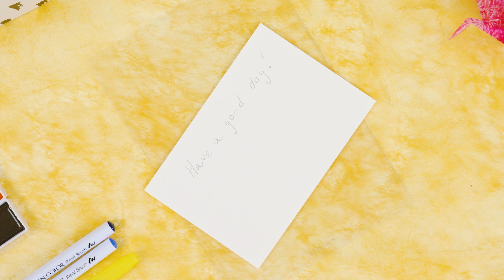ZenPop Stationery Box September 2023 Edo Art Aesthetic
Discover cute and high quality Japanese stationery products every month, delieve directly from Osaka!

Japanese Gansai (顔彩) and Satsuma Kiriko glass (薩摩切子) were both products of the Edo Era’s twilight. As we enter the twilight of summer, it’s only natural to make these traditional art forms accessible to you! Express yourself with this set that has everything you need in one box.
0:02 KAKUWA x ZENPOP Kiriko Pattern Origami
0:05 Diecut Seal (Dry Flower Pattern)
0:07 MIND WAVE Felice Sticker
0:10 Kuretake Historic Art Collection
0:14 Ryu-ryu Message Card
0:16 Arch Mini Eraser
0:18 Semi-permanent Pencil
0:20 Etranger di Costarica Postcard
0:22 SWITCH UNDER SHEET